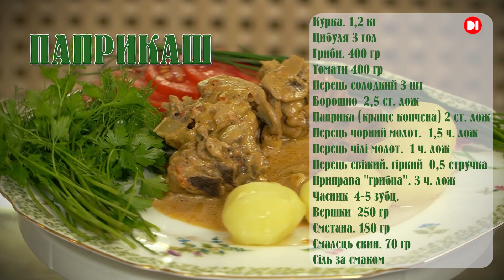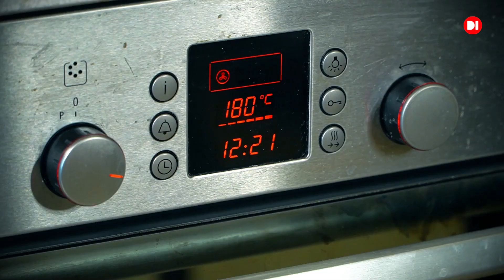Смачного! Паприкаш і фаршировані гарбузики.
- Всесвітньо відома угорська страва Паприкаш - одна з найпопулярніших страв на Дунаї це м'ясо в червоному сметано-вершковому соусі з типовими угорськими спеціями . Яскрава і дуже смачна. Ви не пожалкуєте часу затраченого на приготування бо ваші рідні і гості будуть в захваті.
- Фаршировані гарбузики - смак дитинства , секрет родинного рецепта смачної страви яку я куштував тільки у своєї бабусі , гості і діти будуть в захваті.